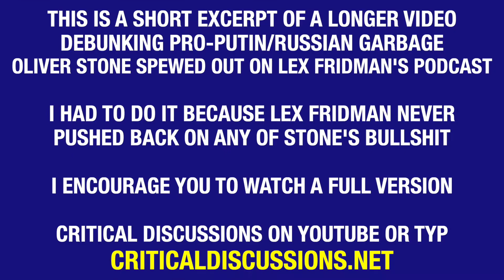Debunking pro-russian lies spread by Oliver Stone on Lex Fridman podcast - Part 12